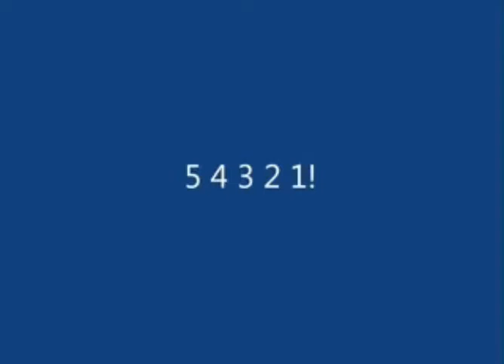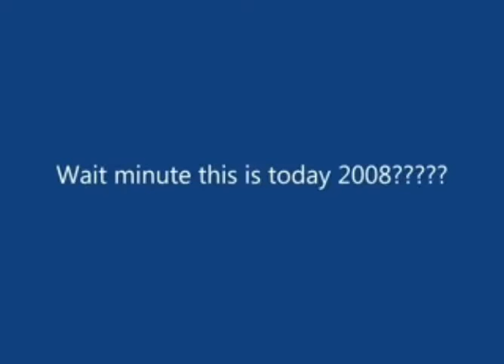Epsom video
Epsom around 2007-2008 created channel normal  date or birth 2006 December 7.

many mouths ago Epsom created game home. And description (this is blooper from me recorded 2007)

and 1 day ago joined roblox game home. And glitched red screen of death static and computer starts blue screen of death windows xp. that it was existing instead ones about

this is secret message (do not click here) (this video never remove in copyright system)